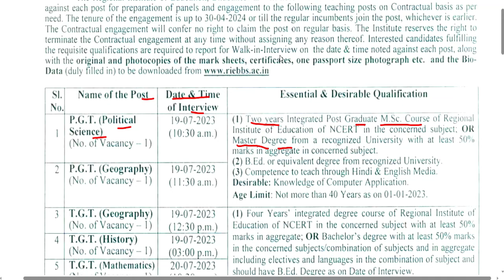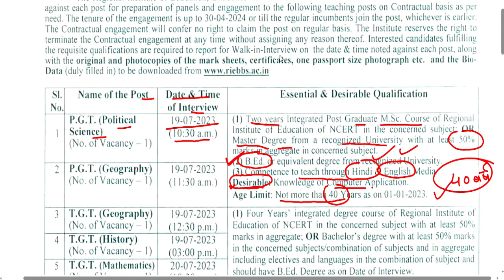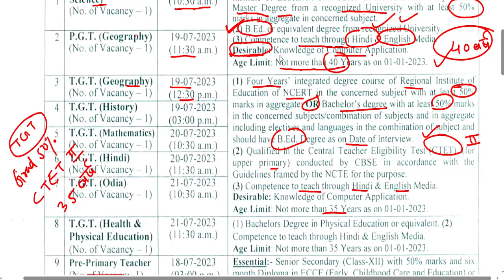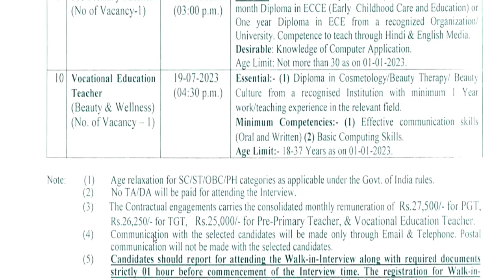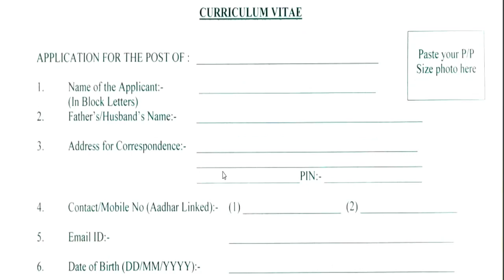NCERT शिक्षक भर्ती विज्ञापन जारी || Age ,Qualification ,salary || how to apply detail in video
1241 POST || KASTURBA GANDHI BALIKA VIDHYALAYA TEACHER RECRUITMENT || COMPLETE INFORMATION1241 KGBV TEACHER VACANCY 2023 |💯% OFFICIAL NEWS

लिंक ::::  riebbs.ac.in